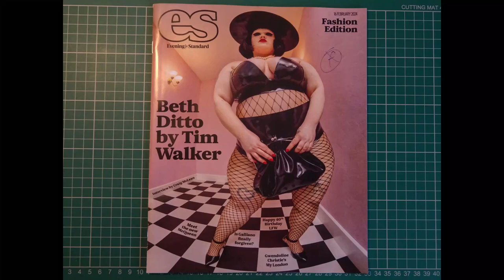Flick animation from magazine cuttings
I made a two-frame flick animation by cutting two images from the Evening Standard magazine. This paper animation technique is a bit like flip book animation, but it swaps between two similar images. To make it, I curled the top page around a pencil like a spring and then moved the pencil quickly to unfold the top page and allow it to spring back.